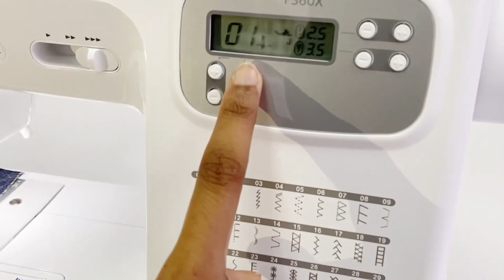Máy may gia đình điện tử Brother FS60X | MÁY MAY NGUYỆT TRUNG CẦN THƠ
Like & Subrice để nhận thêm nhiều video
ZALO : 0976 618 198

© If any owners has an issue with any of the uploads please get in contact  and it will be deleted immediately. Thank you for your coopertation.